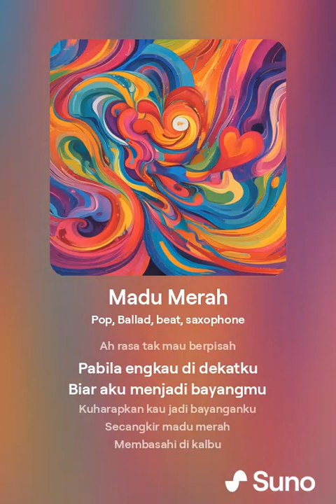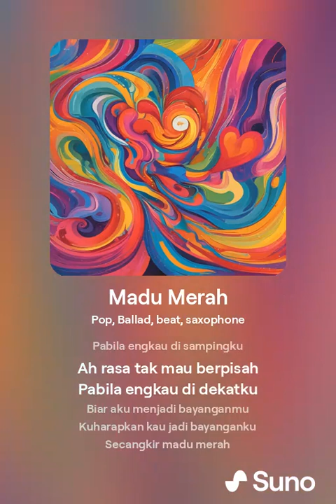Madu Merah _ dipopulerkan Itje Trisnawaty